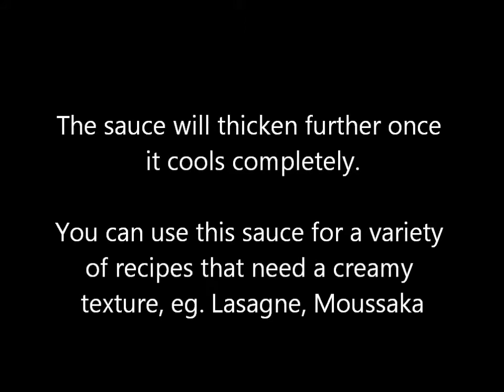How to make Bechamel sauce (white sauce): video recipe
It's easy and cheap to make this versatile, creamy white sauce for your lasagna, moussaka, and other dishes that require an extra touch of creaminess!

CREDITS
The music used in this video was arranged and
produced by Tom Cusack. The music is fully licensed
for personal and commercial re-broadcasting use
provided it is accredited correctly. Full details of the
any YouTube member of staff to contact him directly
in the case of any queries arising from the use of
this music in other peoples' videos